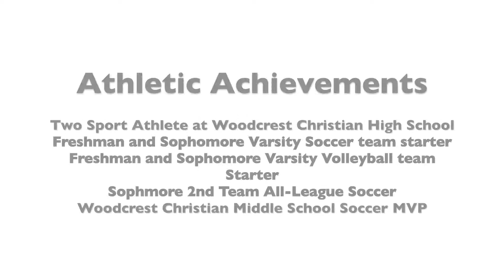Athlete Bryant Dew Soccer Highlights 2016-2018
Bryant Dew Highlights up until Sophmore Year ,
ALL INQUIRIES FOR ATHLETE INFO CONTACT WITH INFO ON VIDEO
ALL INQUIRIES FOR ABSOLUTE MEDIA TEAM - ABSOLUTEMEDIATEAM.COM